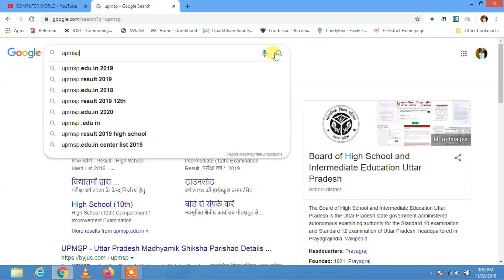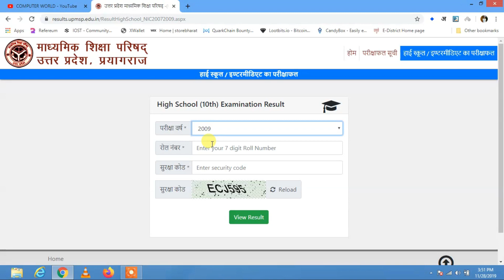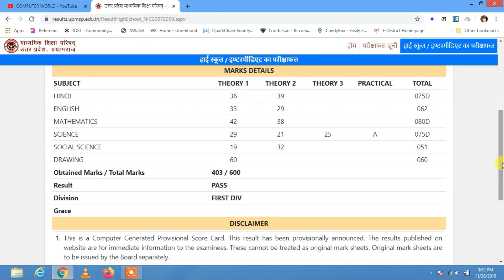UP Board Result Verification from 2003-2019│कैसे करे ?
आप के सभी सवालो के जबाब इस एक ही विडियो में देने की कोशिश की गयी है अगर आप को यह विडियो पसंद आया तो कृपया लाइक करें और अगर आप कुछ कहना या पूछना चाहते है तो कृपया नीचे दिए गए कमेंट बॉक्स में लिखें धन्यवाद !